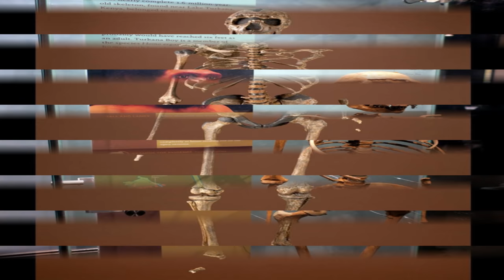Who was Turkana Human? , Complete Early Human Skeleton Turkana Boy, Turkana Human History.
Who was Turkana Human or Turkana Boy. It is also called Nariokotome Boy, is the name given to fossil KNM-WT 15000, a nearly complete skeleton of a Homo ergaster youth who lived at c. 1.5 to 1.6 million years ago.

This specimen is the most complete early human skeleton ever found. It was discovered in 1984 by Kamoya Kimeu on the bank of the Nariokotome River near Lake Turkana in Kenya.

Estimates of the individual's age at death range from 7 to 11 years old.

Although the specimen is largely considered male due to the shape of the pelvis, the sex is ultimately indeterminate due to its prepubescent age. Estimates of the age at death depend on whether the maturity stage of the teeth or skeleton is used, and whether that maturity is compared to that of modern humans or to chimpanzees.

A key factor is that, while modern humans have a marked adolescent growth spurt, chimpanzees do not. While initial research assumed a modern human type of growth, more recent evidence from other fossils suggests this was less present in early Homo. This affects the estimation of both the age and the likely stature of the specimen as a fully grown adult.

Alan Walker and Richard Leakey in 1993 estimated the boy to have been about 11–12 years old based on known rates of bone maturity. Walker and Leakey (1993) said that dental dating often gives a younger age than a person's actual age.

Christopher Dean (M. C. Dean) of University College London, in a Nova special estimated that the Turkana Boy was 8 years old at death.

Some FAQs about Turkana Human or Turkana Boy:

What is significant about Turkana Boy?
How did the Turkana Boy die?
What is the evidence that suggests Turkana Boy did not have body hair?
What did the discovery of Turkana Boy teach us about our evolution?
Who found the Nariokotome boy?
What is our closest extinct relative?
What is a significant characteristic of Nariokotome boy?

Related questions and tags by people:

1. Turkana boy cause of death
2. Turkana boy skull
3. Who found turkana boy
4. Why is turkana boy important
5. Turkana boy vs lucy
6. Turkana boy facts
7. How old was turkana boy when he died
8. Turkana boy brain size